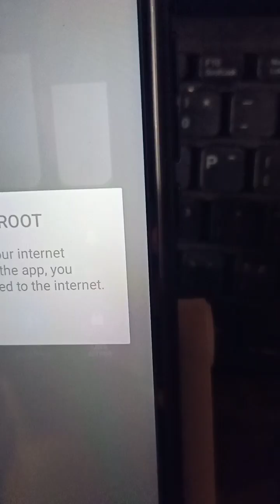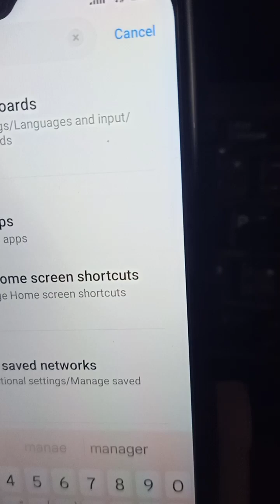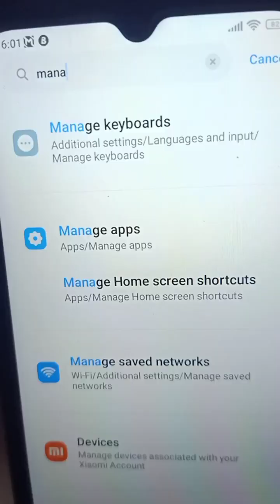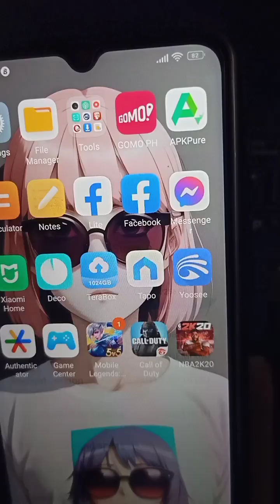Redmi 10c 15gb ram 256gb rom? gamit lang tayo ng swap no root at activity launcher.